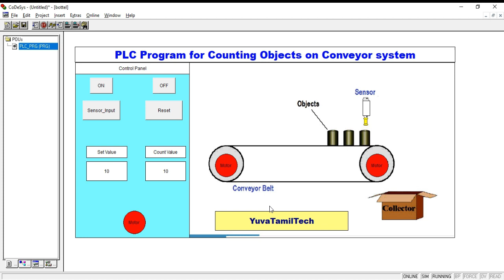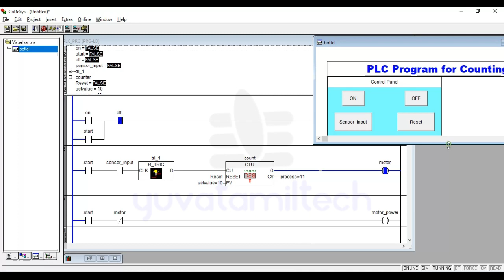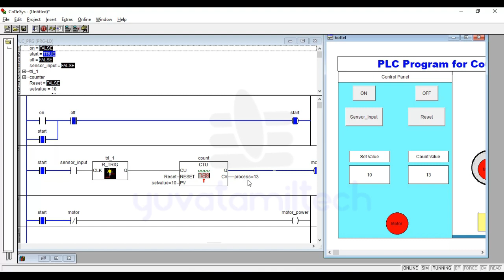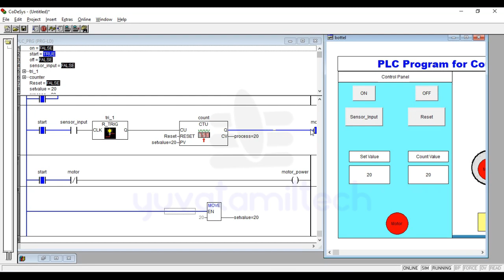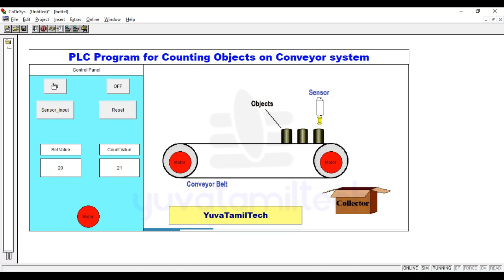PLC Tutorial- Counting Objects on Conveyor System | Yuvatamiltech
New videos will be released under a new content direction. This video was uploaded before the channel was rebranded as Yuvaraja Speaks. PLC Tutorial- Counting Objects on Conveyor System | Yuvatamiltech
Stepping stool graph, otherwise called stepping stool rationale, is a programming language used to program PLCs (programmable rationale controllers). This article will quickly depict what stepping stool rationale is and go over certain instances of how it capacities.

Programmable rationale controllers or PLCs are advanced PCs used to perform control capacities, for the most part for modern applications. Of the different dialects one can use to program a PLC, stepping stool rationale is the just one legitimately demonstrated after electromechanical hand-off frameworks.

It uses long rungs spread out between two vertical bars speaking to framework control. Along the rungs are contacts and curls, demonstrated after the contacts and loops found on mechanical transfers. The contacts go about as sources of info and regularly speak to switches or push-fastens; the loops carry on as yields, for example, a light or an engine.

Yields don't need to be physical, however, and can speak to a solitary piece in the PLC's memory. This bit would then be able to be utilized later on in the code as another info. Contacts are put in arrangement to speak to AND rationale and in parallel when utilizing OR rationale. Likewise with genuine transfers, there are typically open contacts and regularly shut contacts.allen bradley plc 5000 tutorial